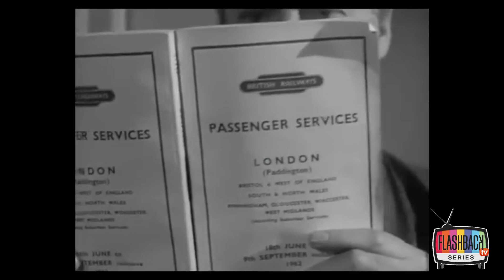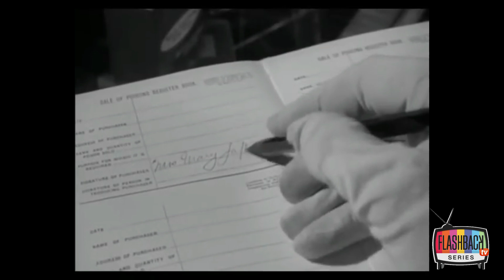El Santo - El marido talentoso (Temp 1 Ep 01)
El Santo (The Saint, en el original en inglés) es una serie de televisión británica de la década de 1960, protagonizada por Roger Moore, en el papel de Simon Templar. La serie se basa en el personaje literario del mismo nombre creado en la década de 1920 por Leslie Charteris,​ que apareció en numerosas novelas a lo largo de varias décadas.

La serie muestra las aventuras de Simon Templar, personaje creado por el escritor inglés Leslie Charteris y encarnado por el actor Roger Moore, especie de aventurero sofisticado y con ribetes robinhoodeanos. El protagonismo de Moore en la tira fue absoluto, ya que se trató de una serie de carácter unipersonal con personajes secundarios en cada episodio, siempre centrados en los relatos de Charteris acerca de Templar, suerte de agente refinado, estereotipo del inglés flemático y algo irónico, personaje que en gran medida preanuncia el otro gran rol de Roger Moore, en la década siguiente: el de James Bond.

El Santo comenzó como una serie de misterio, pero con el paso de los años adoptó tramas de estilo fantástico y de agentes secretos. Además, a mitad de la serie, se produjo un cambio de producción de blanco y negro a color que recibió mucha publicidad. Los primeros episodios se caracterizaban por la ruptura de la cuarta pared por parte de Moore, quien se dirige al público en su propio papel al principio de cada episodio. Con el cambio al color, esto se sustituyó por una simple narración.